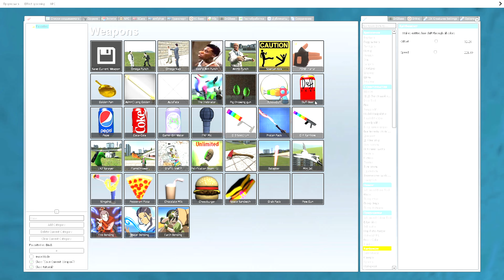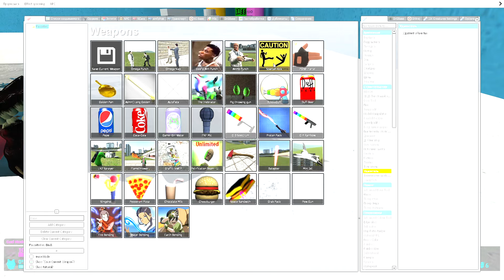🚽 TOILET ALL ALPHABET LORE FAMILY SPARTAN KICKING ZOMBIE EVIL AMONG US FAT BABY CURSED Garry's mod